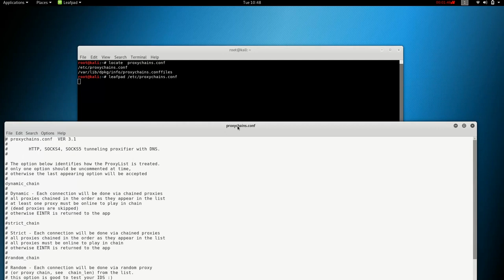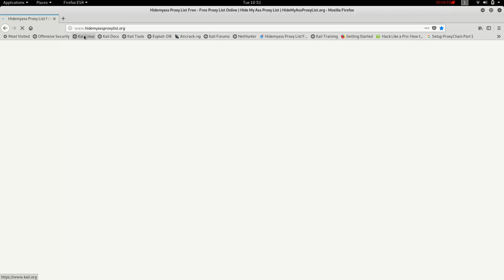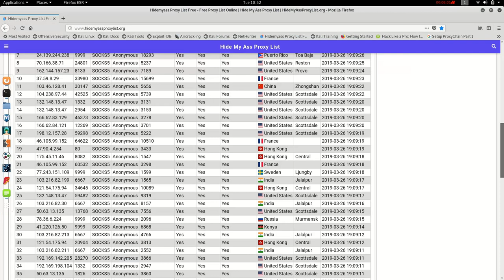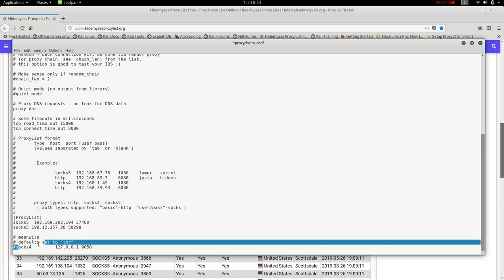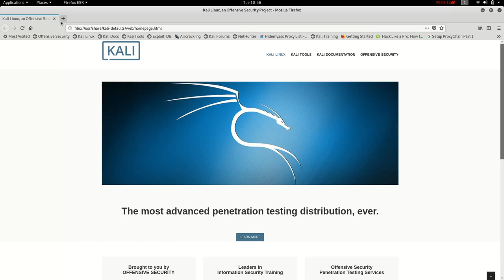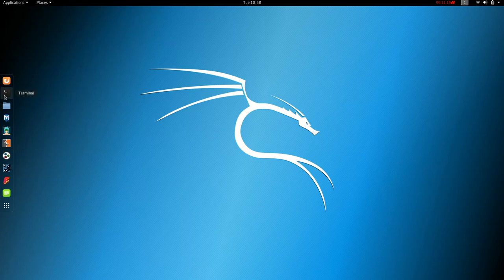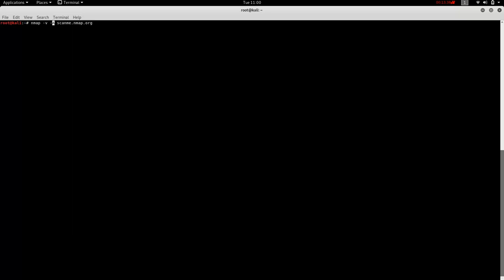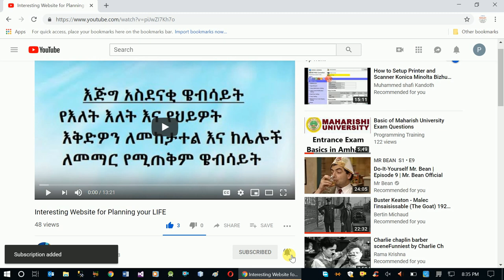How to Change IP Address for Hacking using Kali Linux (Hiding Yourself)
programmingTraining maharishiAmharic hackingAmharic This video series explains all the topics to be discussed in this series about 'How to hack a network' using Kali Linux operating system which is developed specially for Penetration Testing.

In this specific video we we will show you How to Gather Information for Hacking using Kali Linux and for all that we have to hide our unique identity on the network. We will see how to use ProxyChains to manage changing our IP Address.

This video is prepared in Amharic.